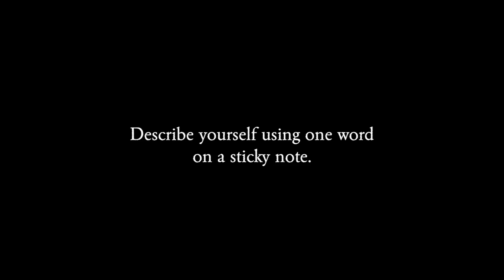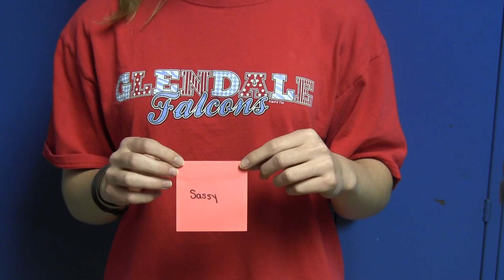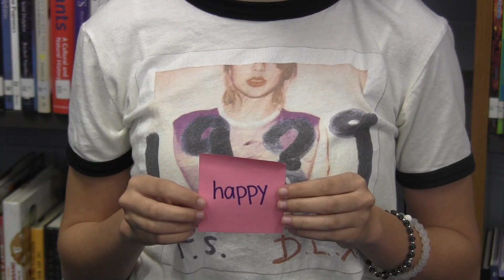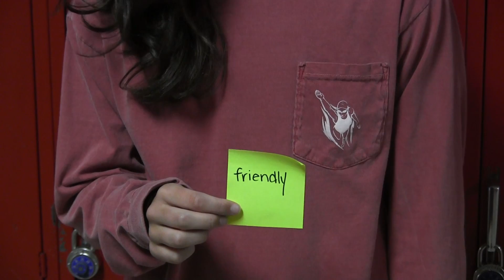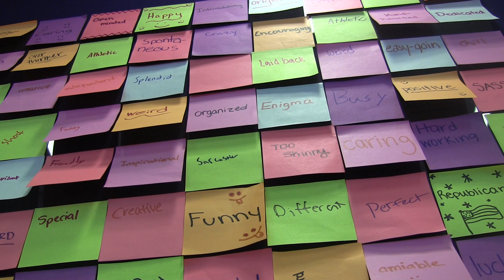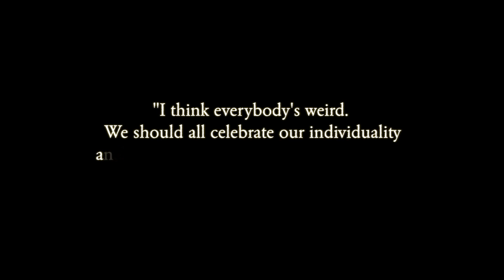Self-Image Mini Documentary